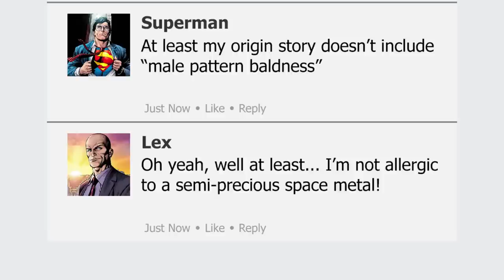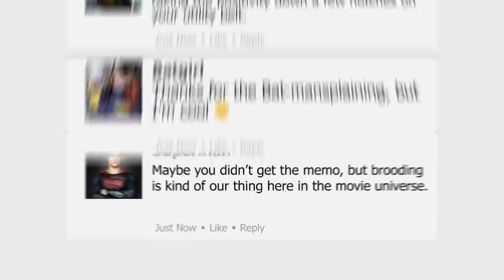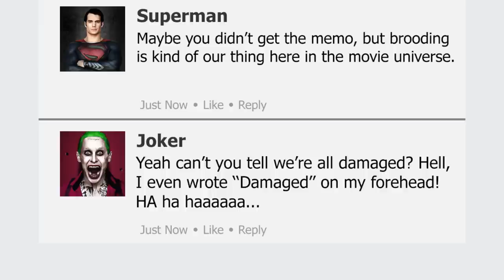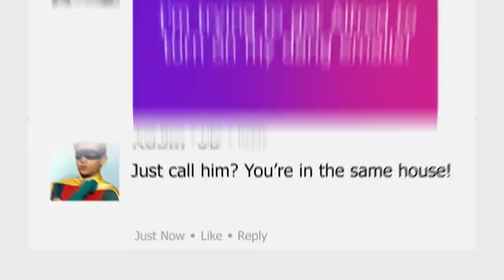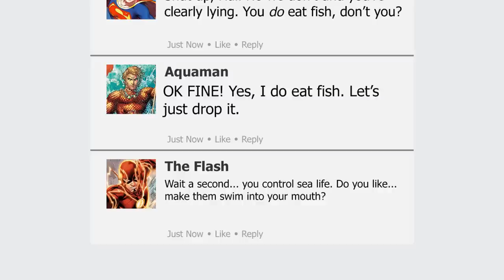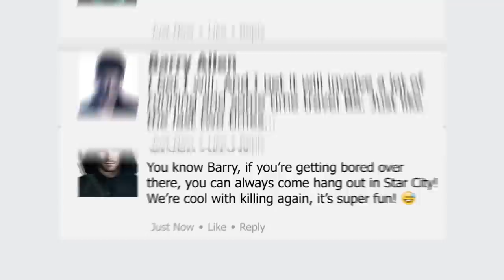IF DC HAD FACEBOOK 2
A second look at what it might be like if your favorite DC Comics superheroes and villains had Facebook!
Watch If DC Had Facebook 1!
SEE WHO PLAYED WHO BELOW!

Facebook, Wonder Woman, Supergirl

Lex Luthor, Savitar

Ryan Tellez
Superman, Barry Allen/CW Flash

Alex Walker Smith
Brainiac, Riddler, Joker, Killer Croc, Batman '66

David Odom
Batman

Michael Adams Davis
Robin, Robin '66, Aquaman, Green Arrow

Batgirl, Harley Quinn

Captain Boomerang, the Flash

Brian Fisher
Green Lantern

Written by Michael Gabriel